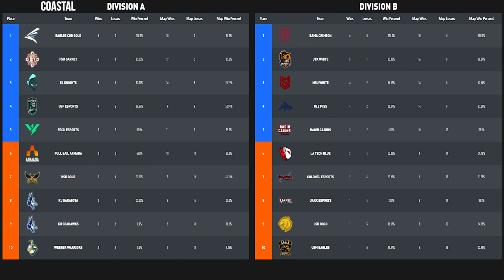After Action Report - CCL 2021 Week 3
Your one stop place for a quick weekly recap on all the past week's action.